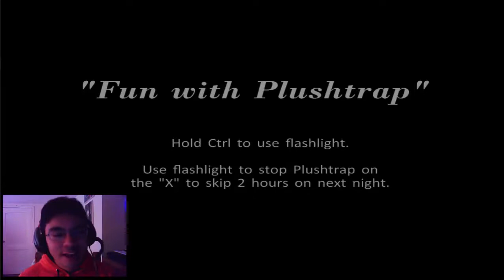FIVE NIGHTS AT FREDDY´S 4 | Noche 3: Foxy a Escena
Capitulo 3 de FNAF4: Ahora si ya estoy lleno de Jumpscares hasta las narices !!!

los comentarios aki abajo  ↓ |^_^| ↓